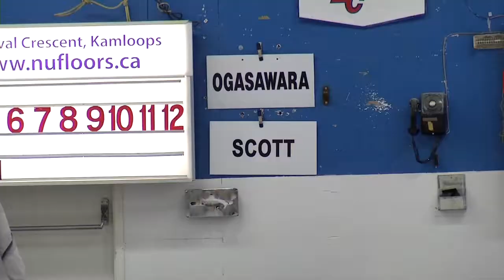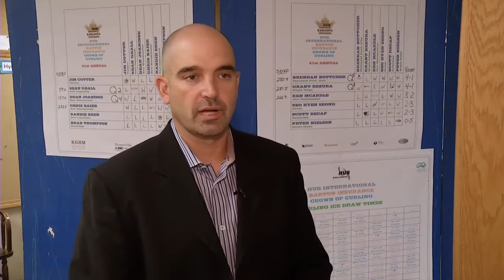2014 Kamloops Crown of Curling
Shaw TV's Sam Numsen chats with Kelly Scott after falling short in the finals against Japan's Ayumi Ogasawara in the HUB International Crown of Curling in Kamloops.